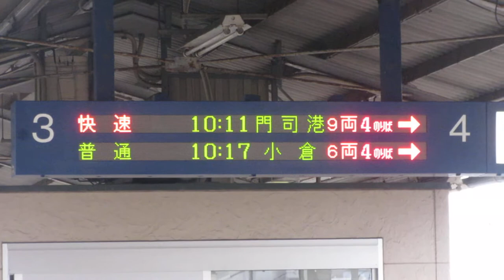JR九州 八幡駅 ホーム 発車標(LED電光掲示板)